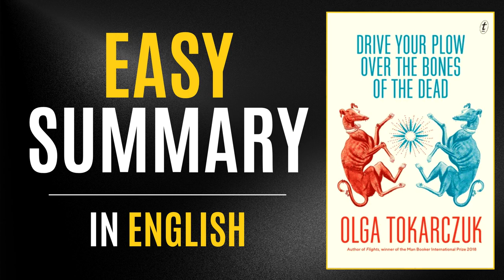Drive Your Plow Over the Bones of the Dead | Easy Summary In English